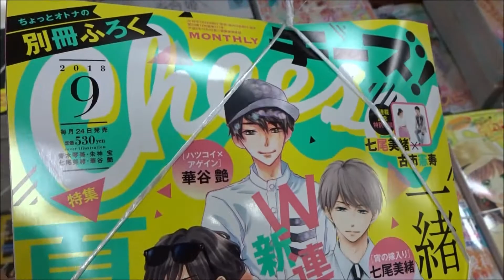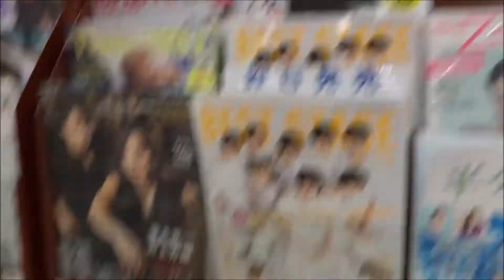Cheese!チーズ 2018年 09 月号「夏体験」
500万回再生達成
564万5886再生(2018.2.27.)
3年間で動画1万本
Hiroshima Prefecture
Itsukushima Shrine
 毎日投稿
広島youtuber
次世代 youtuber
１日10万回再生
１００万回以上再生されている動画、チャンネル